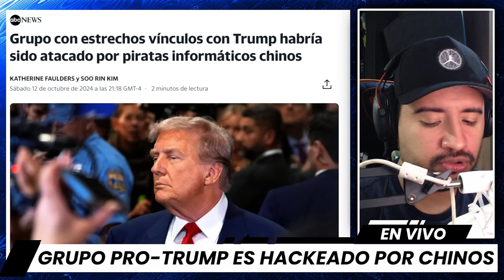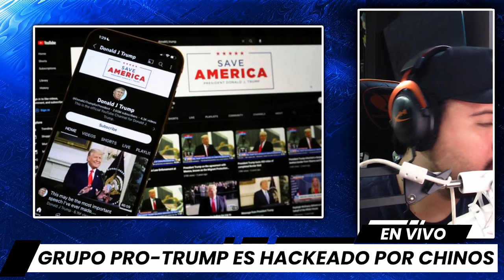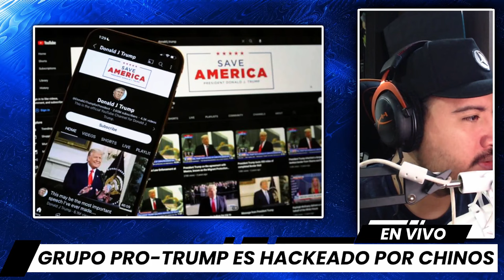EN CAOS! Grupo PRO-TRUMP es Hackeado por CHINOS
¿Qué es el America First Policy Institute (AFPI)? Se trata de un influyente grupo de expertos con conexiones directas a Donald Trump, compuesto por exfuncionarios de su administración. Este instituto ha jugado un papel clave en el movimiento America First, y su importancia aumentó cuando Linda McMahon, presidenta de la junta directiva, fue nombrada copresidenta del Equipo de Transición de Trump para las próximas elecciones.

Sin embargo, las cosas tomaron un giro inesperado cuando las autoridades federales descubrieron que el AFPI había sido víctima de un ciberataque, presuntamente ejecutado por hackers chinos. Aunque aún se desconocen todos los detalles, las primeras pistas señalan el uso de técnicas sofisticadas de espionaje cibernético. ¿Qué implicaciones podría tener este ataque para Trump y su equipo? ¡Te contamos todo lo que necesitas saber en este video!